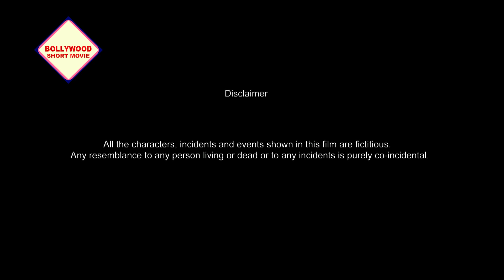SUZZETTE | सुज़्ज़ेट्टे | Swagata | Praiti | Siddhartha | Nasif Akhter | BOLLYWOOD SHORT MOVIES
Bollywood Short movies Presents SUZZETTE (सुज़्ज़ेट्टे), film starring by Swagata Mukherjee, PraitiBiswas, NasifAkhter and others.

Story Details

Here we present new short film Suzette (Hindi). Starring : Swagata Mukherjee, Praiti Biswas, Siddhartha Banerjee, Nasif Akhter and others..

Film: SUZETTE (सुज़्ज़ेट्टे)

Starring : Swagata Mukherjee, Praiti Biswas, Siddhartha Banerjee, Nasif Akhter and others..

D.O.P- Smriti

PRODUCTION DESIGNER : KOUSICK MONDAL

PRODUCTION CONTROLLER :RANJIT PANJI

TECHNICAL ASSISTANCE: TELECINE

PRODUCED BY : CINETUBE DIGITAL

STORY & DIRECTED BY: RISHI MUKHERJEE